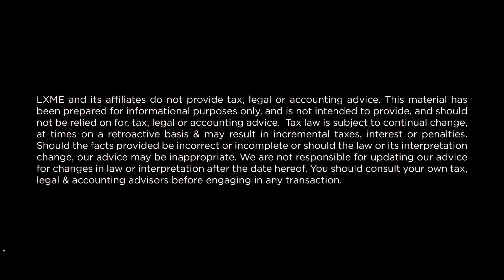Master Your Tax Portfolio with Expert Strategies | Tax Saving Hacks 📊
Save tax and target 16% returns with Lxme's Tax Saving Portfolio!

About Lxme:

Welcome to Lxme, India’s leading financial platform exclusively for women funded by  Kalaari Capital- CXXO initiative. We empower women and enable them to make smarter financial decisions! 🌟

At Lxme, we offer a range of tailored financial products including mutual funds, insurance, prepaid shopping cards, and financial education. Join our vibrant community of over 400,000 women and access a wealth of knowledge, support, and expert guidance.

Our mission? To help India’s 280 million working women invest, spend, borrow, and achieve financial independence. With Lxme, you’ll find an all-in-one financial platform designed specifically for women, by women. 💪

Discover the power of community-driven financial growth and start your journey towards financial freedom with Lxme today! 🚀